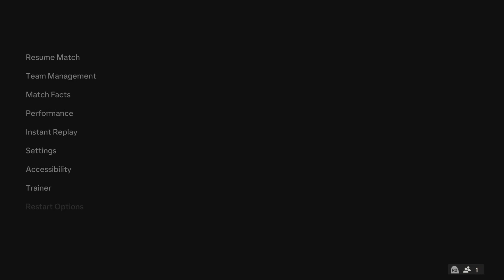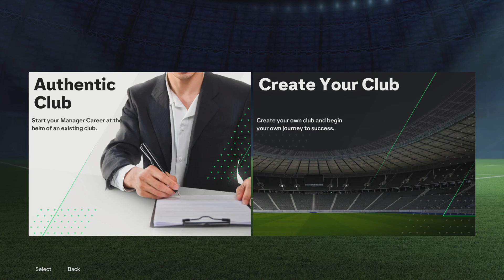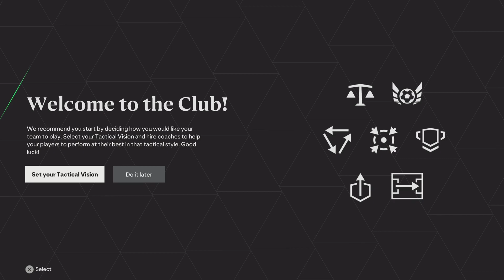EA SPORTS FC (2024) (Officail Podcast) Ep24.PSG Manager